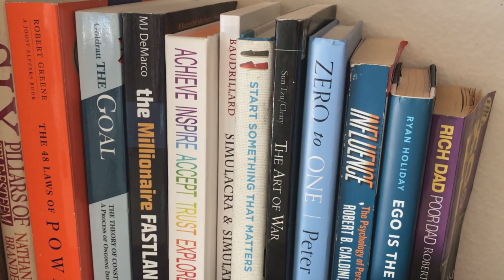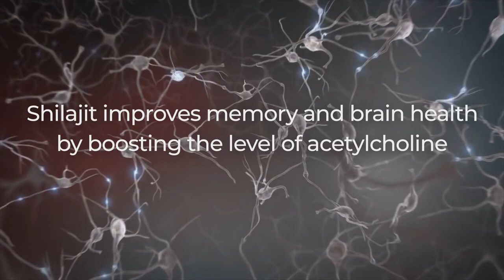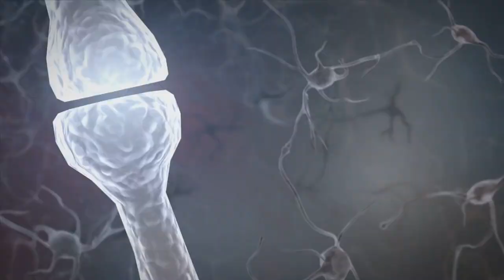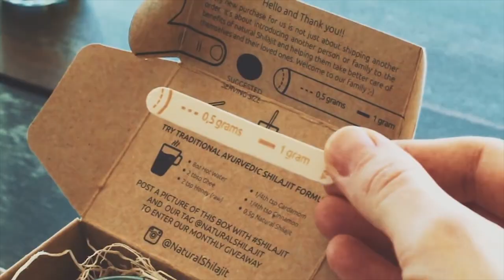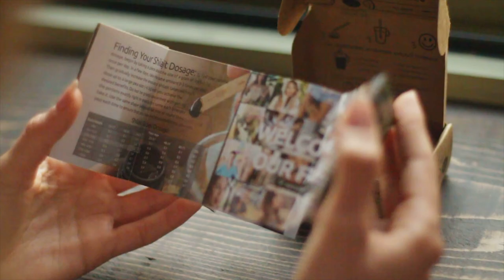Improve your Mental capacity with Natural Shilajit 🤓 Brain working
Regular cognitive training allows you to keep the brain working so you cope effectively with complex tasks and generally feel productive in work, study, and life.

The natural shilajit enhances your mental performance due to its ability to awaken internal protective and adaptogenic reserves of your body. The vitamins you get from proper nutrition are better absorbed, stamina is boosted, and your blood is saturated with oxygen.

Our shilajit is carefully and consciously gathered from the pristine regions of the Altai Mountains. We value quality and wildcrafted ingredients, each batch carefully impeccably inspected for quality and potency.